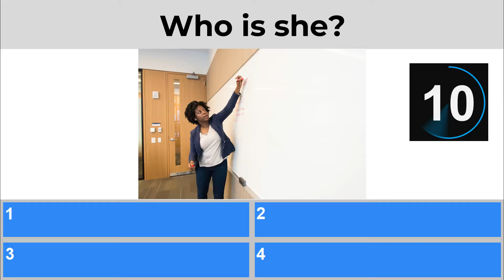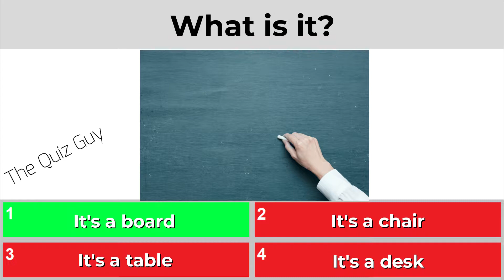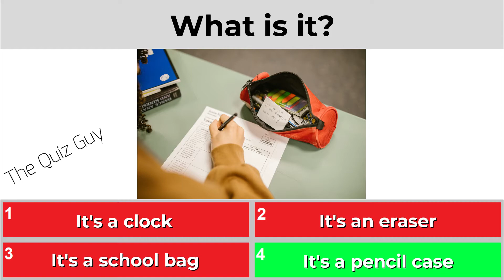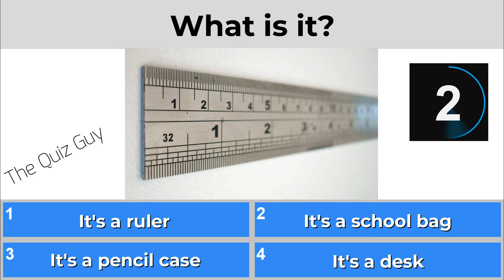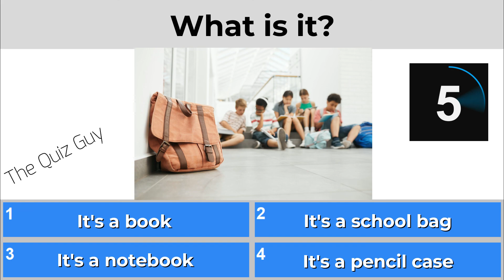Quiz to learn English: My school